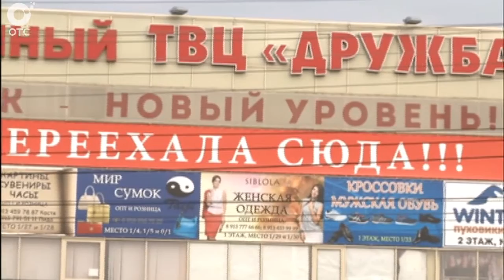В выходные торговцы новосибирской барахолки получили возможность реализовать остатки вещей